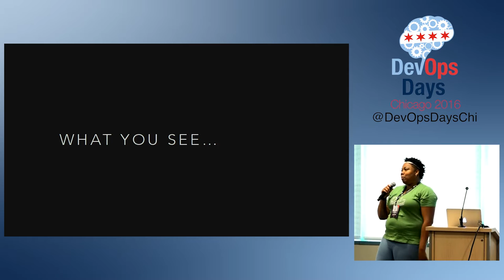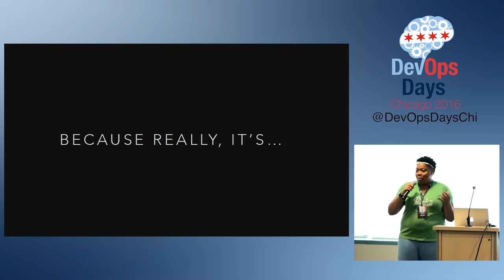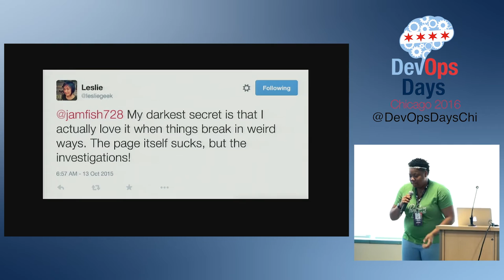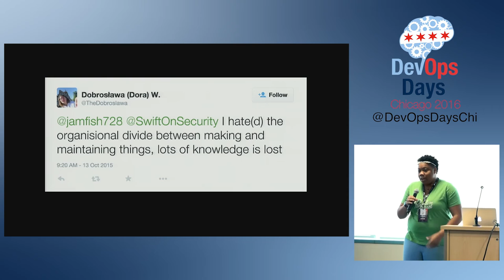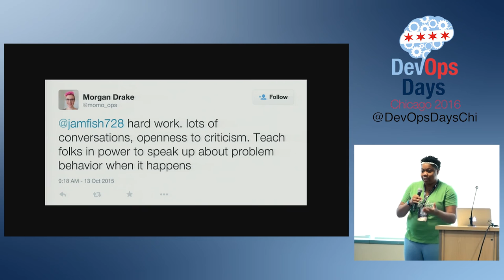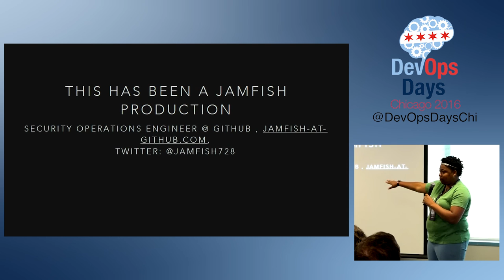DevOpsDays Chicago 2016 - Out of the Basement... by Jamesha Fisher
DevOpsDays Chicago 2016 - Out of the Basement: Demystifying Security and Operations by Jamesha Fisher

Have you ever wondered is there's really some truth behind those stories of Bad Operators from Hell and Stifling Security Engineers? Jamesha Fisher, both seasoned in security and operations, hopes to detangle false notions, and uplift the generalized perspective of security and operations, bringing pride, as well as their importance to the DevOps movement.